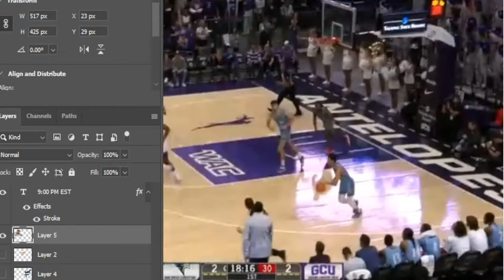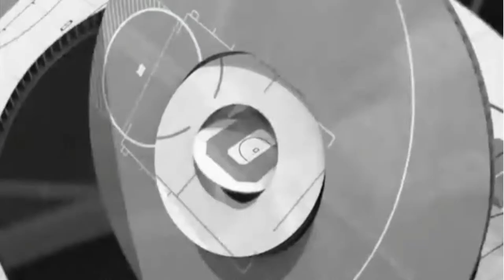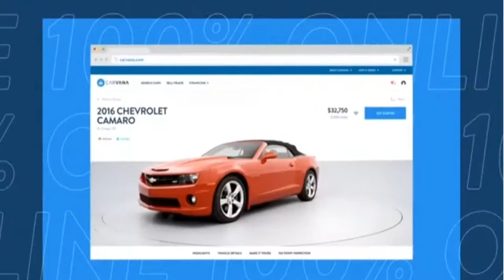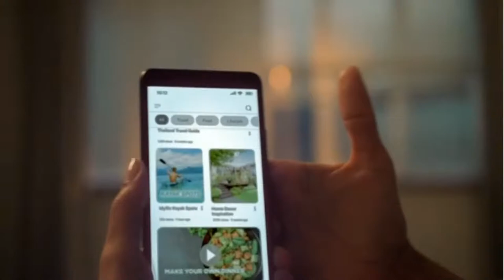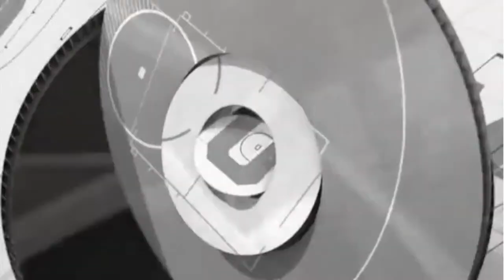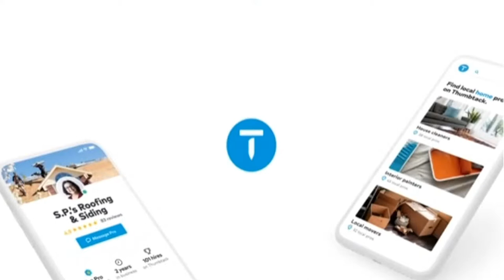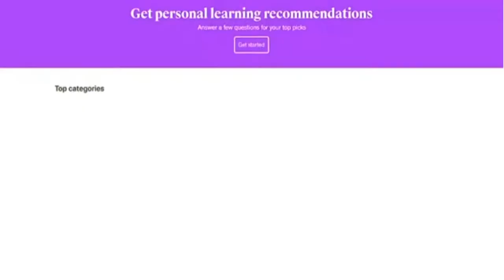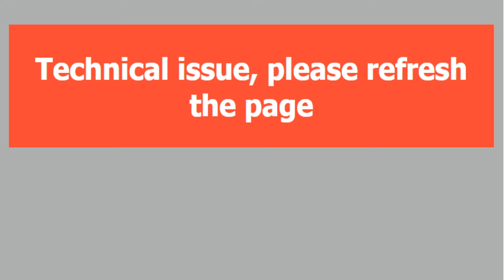San Diego Christian vs Grand Canyon | NCAA Men's Basketball 2023 Championship | 9th Nov | Livestream